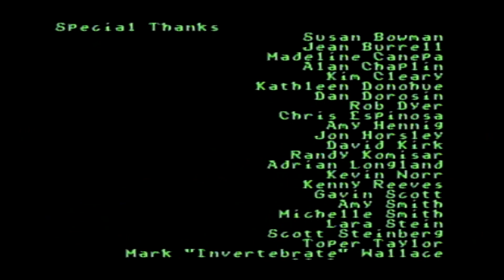blazing dragons full playthrough | PS1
this is my full playthrough of blazing dragons for the PlayStation 1

Blazing Dragons is a point-and-click adventure game developed by the Illusions Gaming Company and published by Crystal Dynamics. It is based on the television series of the same name and was released for the PlayStation and Sega Saturn in late 1996.

The game is based on the legend of King Arthur with the player controlling Flicker, a dragon who lives in Camelhot castle. He is in love with Princess Flame, but is not eligible to ask for her hand in marriage because he is not a knight and must pass a trial hosted by the King to become one. The writing and humor in the game is heavily influenced by Monty Python, with Terry Jones serving as one of the game's many voice actors